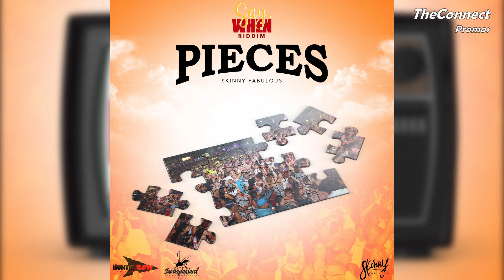Skinny Fabulous - Pieces | 2021 Soca | Say When Riddim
Artist: Skinny Fabulous
Written and Performed by: Gamal Dolye
Produced by: Huntta Flow Production

Graphical Artwork done by: DJinternationalStephens

Mix and Mastered by: Parry Jack (JPS)

composed by: Vinton”HunttaflowProduction"Ollivierre
publishers: /copyright(BMI)

If Anything is Uploaded without the right consent or Should not be uploaded.